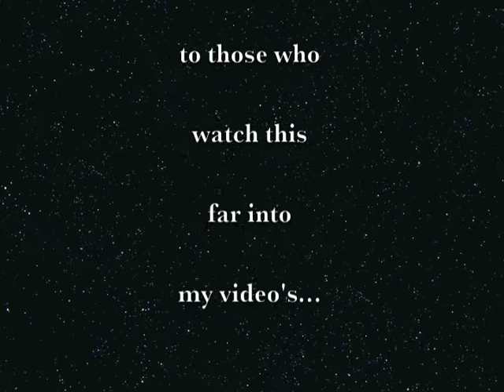#74- Making a Guitar Nut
Likely to become Part 1...this video demonstrates 'roughing out' a bone nut.